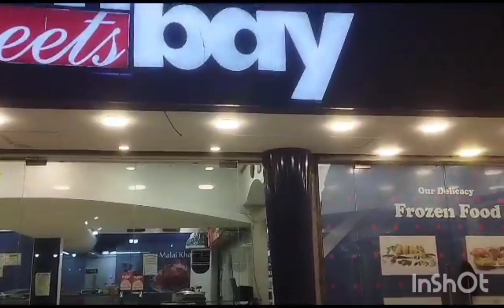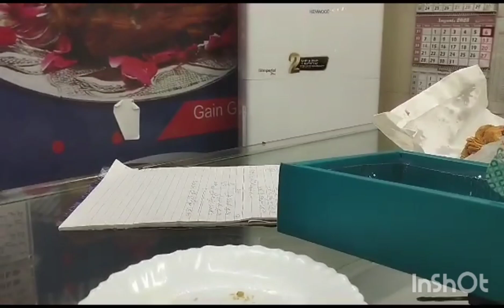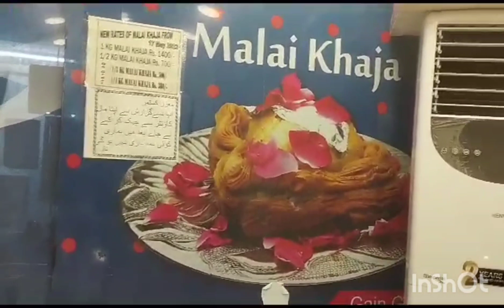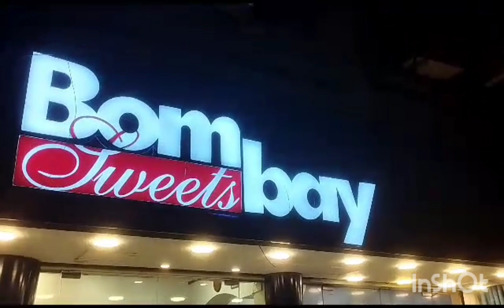Bombay beakers... wahn se lay hum buhat mazedar aik chez.....